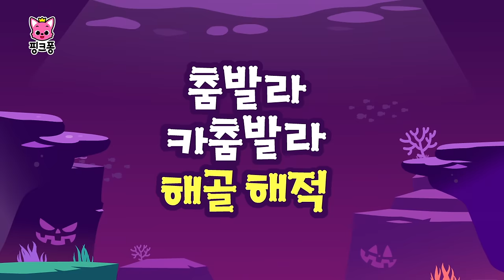[TV📺] 핑크퐁 아기상어 오싹오싹 😱 동요 동화 총집합 | +모음집 | 2024 인기 할로윈 동요 특집 | 자동차 수리놀이, 눈코입 찾기 외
오싹오싹 무서운 밤이 찾아 왔어요!
2024 BEST 할로윈 동요 동화 특집! 몬스터 친구들과 재밌게 놀아요

☆영상 순서
00:00:00 좀비경찰차가 고장났어요!
00:09:23 좀비 상어가족 핑거 패밀리
00:14:22 춤발라 카춤발라 할로윈 사탕 찾기
00:17:05 할로윈 몬스터 눈코입 찾기
00:25:51 할로윈 좀비 상어
00:27:38 몬스터 버스
00:31:50 할로윈 몬스터들이 병원에 왔어요!
00:41:41 할로윈 몬스터 손가락 놀이
00:44:49 오싹오싹 정글 동물
00:47:28 춤발라 카춤발라 해골 해적
00:50:15 경찰상어 VS 할로윈 괴물
01:00:10 뱀파이어 이빨 찾기
01:03:25 할로윈 아기 몬스터
01:06:25 아기 몬스터 거짓말은 안 돼
01:09:36 으악! 유령이다!
01:16:12 무서운 얼굴 콘테스트
01:19:03 해적 아기 상어
01:20:30 경찰차 바퀴가 고장났어요!
01:29:30 마녀 상어가족
01:32:33 할로윈 자동차 가족
01:33:50 죽어도 죽지 않아! 오싹오싹 좀비 동물
01:36:47 유령 아기 상어
01:37:55 오싹오싹 바닷속 괴물
01:40:48 할로윈 상어 가족
01:42:23 오싹오싹 할로윈 놀이공원
01:45:35 할로윈 버스
01:55:02 아기상어 유령의 집
01:57:57 아기 상어 사탕 찾기
01:59:15 3D 할로윈 버스
02:00:25 아기상어 할로윈 댄스 파티
02:03:35 좀비 상어가족 숨바꼭질
02:13:33 저리가, 몬스터!
02:16:36 무서운 할로윈 나무
02:19:40 할로윈 공룡
02:21:04 헨젤과 그레텔
02:28:37 할로 할로 할로윈
02:29:42 할로윈 코스튬
02:31:32 할로윈 상어 가족
02:33:04 할로윈 댄스파티
02:34:10 오싹오싹 상어가족 할로윈 분장 놀이!